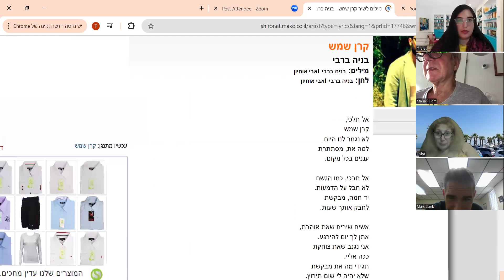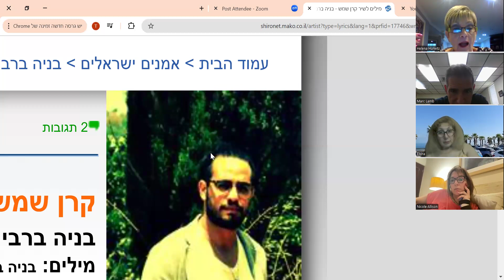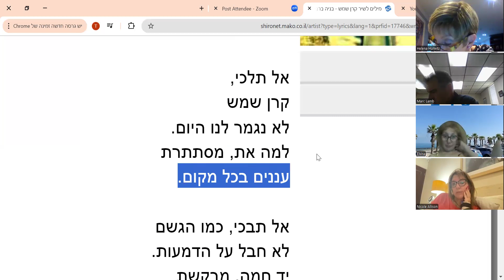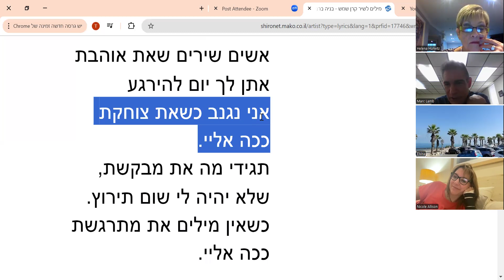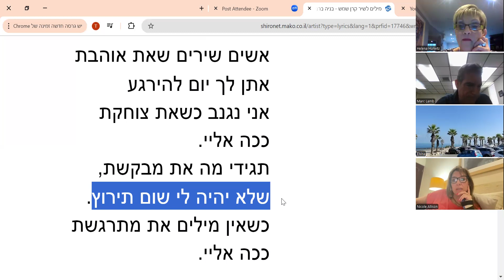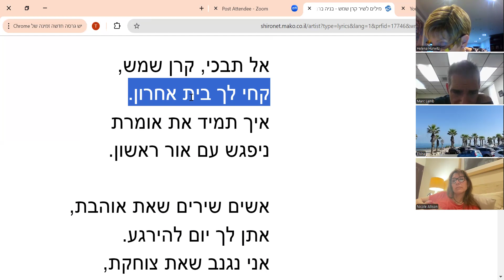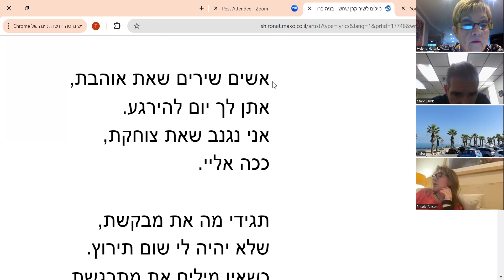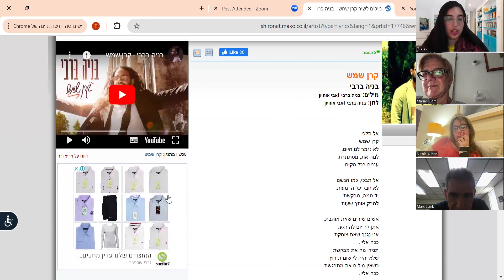Hebrew Practice Project - Advanced 05.09.2024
Practice Project for all Hebrew learners!